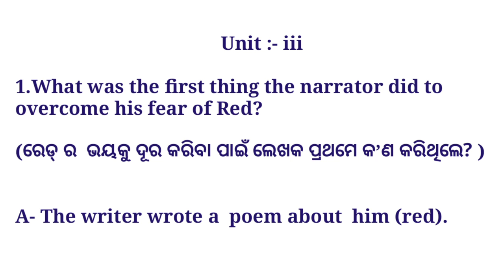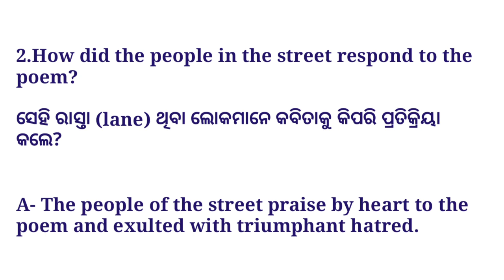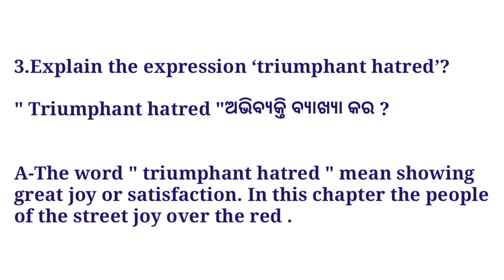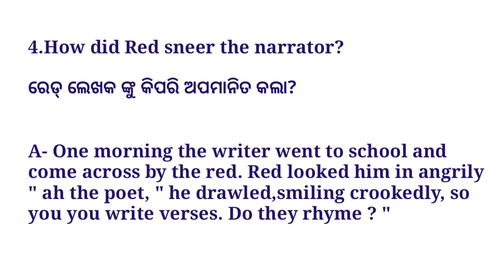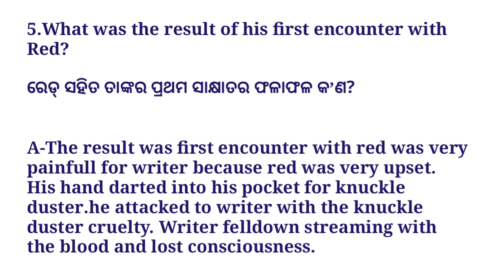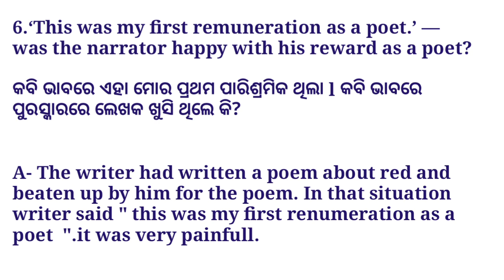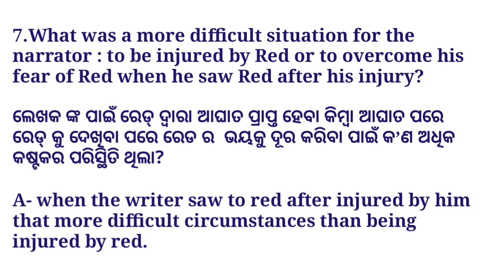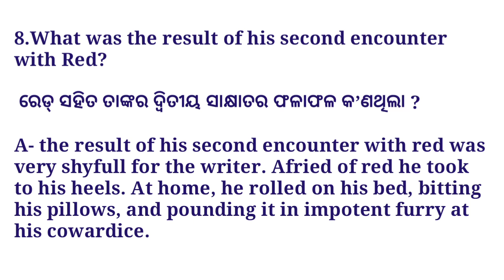standing up for yourself class 11 in odia unit 3 question answer l unit 3 l standing up for yourself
Rk tutorial point +2 first year

+2 FIRST YEAR (ARTS, SCIENCE, COMMERCE )

ସବୁ ପ୍ରକାରର ବିଷୟ ଶିକ୍ଷା ଦିଆଯାଉଅଛି FIRST YEAR  ପିଲାଙ୍କୁ ପ୍ରଥମ

            👉👉 Online /ofline👈👈

+2 first year Economic (ତର୍କଶାସ୍ତ୍ର ):-

what's app group 👇👇👇
Group(RK TUTORIAL POINT )

Group ( Odisha senior students association )
ରେ ଜଣାଇବାକୁ ଅନୁରୋଧ l

Standing up for yourself question answer l unit -ll l +2 first year English Question answer l

standing up for yourself class 11 in odia unit 3 question answer,